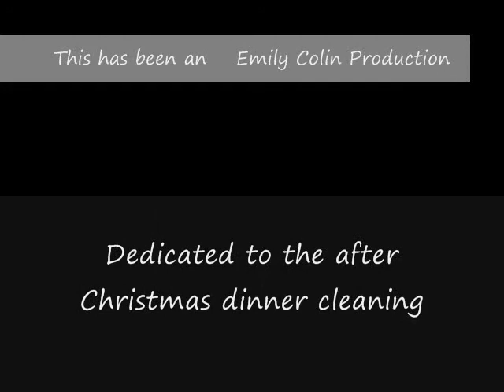the self loading dishwasher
What would you do if you could have a self loading dishwasher for the after holiday dinner cleaning???